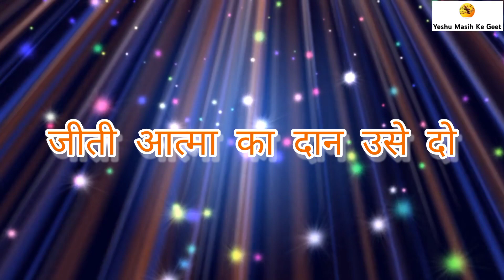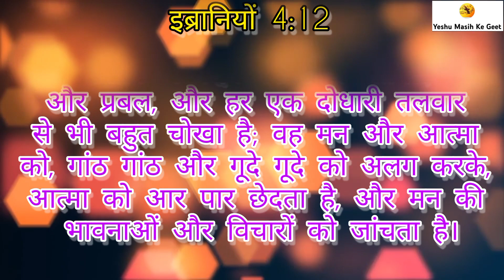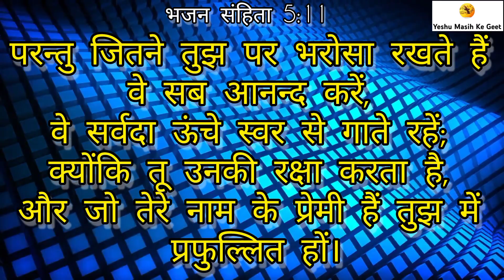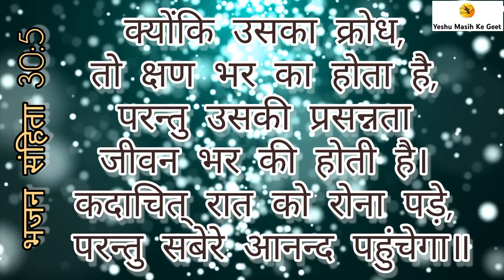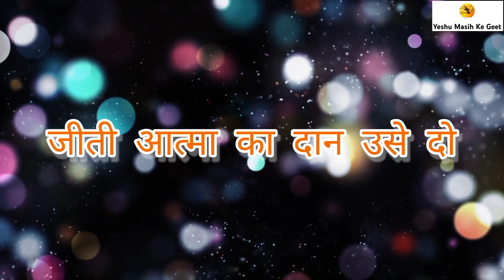TAN MAN AUR DHAN (cover song) Hindi Christian Song By Sunil Edwin yeshu masih ke geet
Covered by - Yeshu Masih ke Geet (youtube channel)
Sung by - Sunil Edwin
Video edited by -Sunil Edwin
yeshu masih ke geet,sunil edwin,hindi christian song,hindi masihi geet,yeshu ke geet